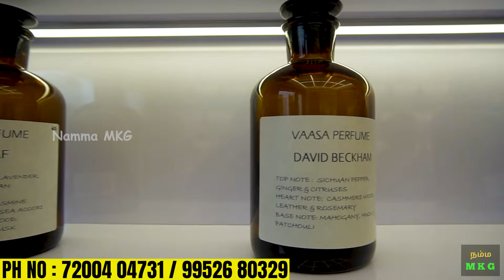BRANDED PERFUMES at LOW PRICE | Imported Perfumes | Perfumes for Men | Namma MKG | Best Perfumes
Vaasa Perfumes
Third Branch
Prozone Mall ( Near By )
Sakthi Road
Coimbatore

Ph. No : Displayed in the Video itself